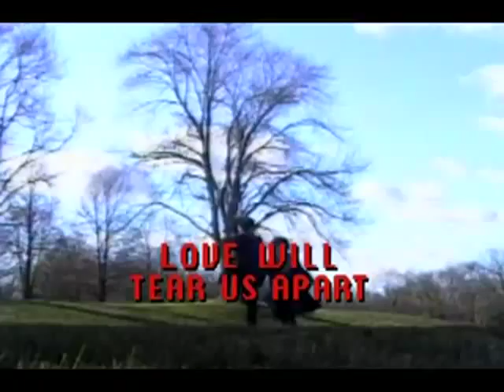SERIES 7 : THE CONTENDERS (2001)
SERIES 7 : THE CONTENDERS (2001) DIRECTED BY DANIEL MINAHAN, STARRING BROOKE WHITE AND GLENN FITZGERALD, THIS OBSCURE ODDITY FROM 2001 DESERVES TO HAVE AN AUDIENCE, IT IS "SURVIVOR" MEETS "NETWORK", AND SKEWERS THE REALITY TELEVISION INDUSTRY.